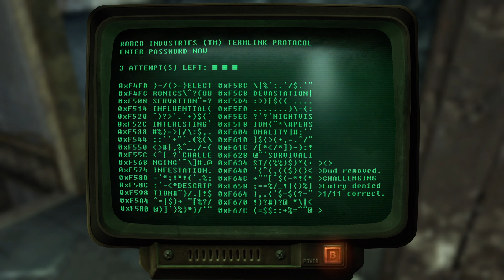Let's Play Fallout 3 GOTY Part 42 - Shock Value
Fallout 3 is a 2008 action role-playing game developed by Bethesda Game Studios and published by Bethesda Softworks. The third major installment in the Fallout series,[2] it is the first game to be developed by Bethesda after acquiring the rights to the franchise from Interplay Entertainment. The game marks a major shift in the series by using 3D graphics and real-time combat, replacing the 2D isometric graphics and turn-based combat of previous installments. It was released worldwide in October 2008 for Microsoft Windows, PlayStation 3, and Xbox 360.